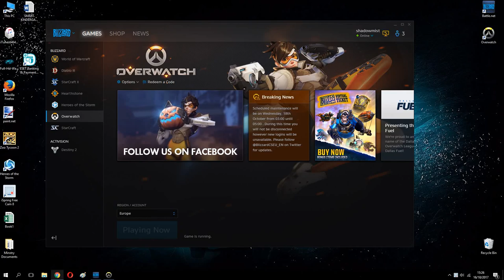SIRI MUSIC GAMING REMIX